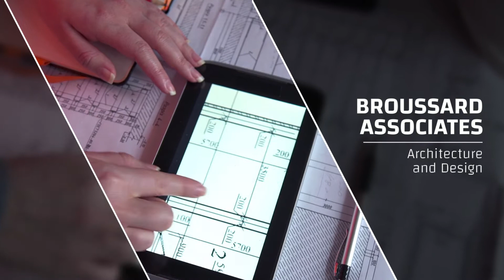Architects Clovis CA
Architects in Clovis CA

The Taylor Group Architects
Marlette Associates Architecture
Broussard Associates
HMC Architects
Pryce Architects
Halajian Architects
R.L Davidson Architects
Darden Architects
Teter Architects
SPF:architects